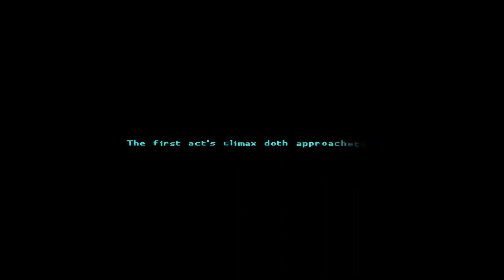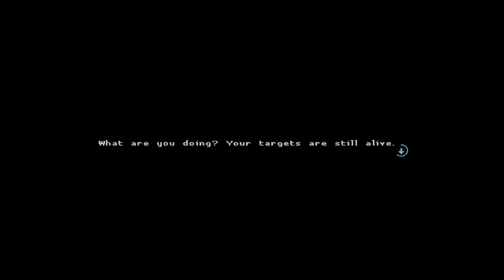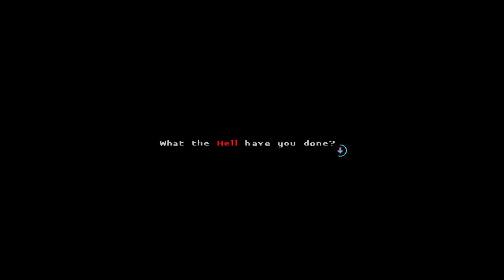Katana ZERO (Part 6)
Katana Zero" is a 2019 neo-noir action-platformer set in a dystopian metropolis. Players control Subject Zero, an amnesiac assassin who can slow down time. As Zero unravels his past through assassination contracts, the game features stylish visuals, breakneck action, and instant-death combat. Slash, dash, and manipulate time to uncover the truth behind Zero's identity.